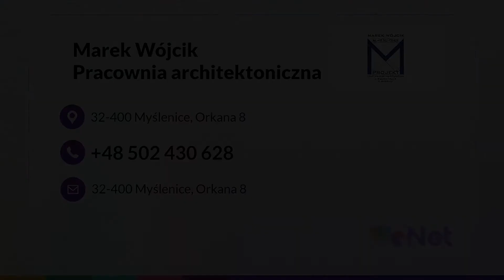Inwestycje budowlane Myślenice Pracownia architektoniczna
InwestycjeBudowlane to nasza specjalność. W 2009 roku otworzyliśmy Pracownię architektoniczną w Myślenicach, na terenie województwa małopolskiego. Właściciel to Marek Wójcik.

Zajmujemy się tworzeniem indywidualnych projektów. Wykonujemy przede wszystkim projekty budowlane, które obejmują między innymi projekty biznesowe i ekskluzywne.

Oferujemy projekty mieszkalne (domy), projekty przemysłowe czy też projekty obiektów sportowych. Poza tym podejmujemy się nadzorowania projektów.